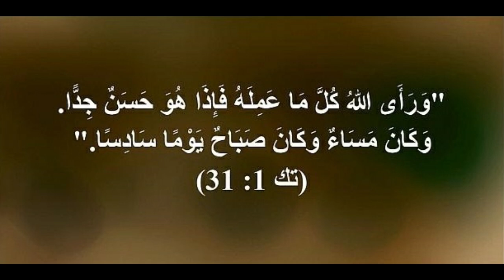01001e تكوين/ عربي إنجليزي لتعلم اللغات ... Genesis/ English-Arabic for learning